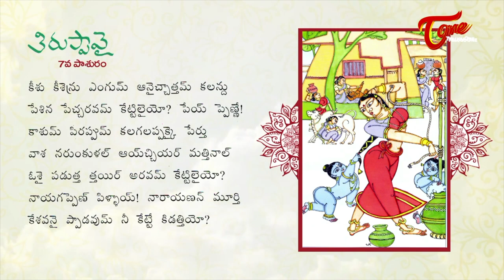Thiruppavai Pasuram #7 | Dhanurmasam Special 2020 | Chekkilla Rajendra Kumar | BhaktiOne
Thiruppavai pasuram 7 starts like this. “Kesu Kesuenru engum aanai Chaththaan”. It describes about how a person who sleeps more is called a demon and how important it is to wake up on time. It further describes about how nature has adorned itself to get Lord Vishnu’s blessings. To know in detail, watch the video.